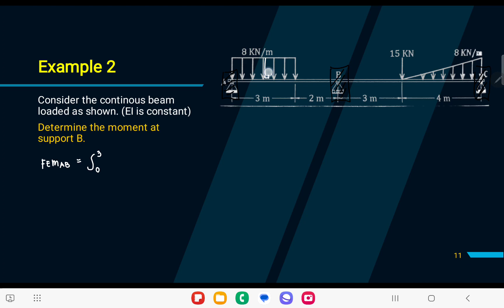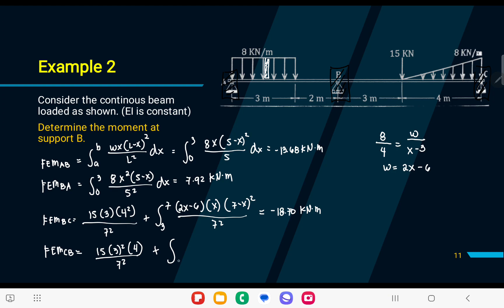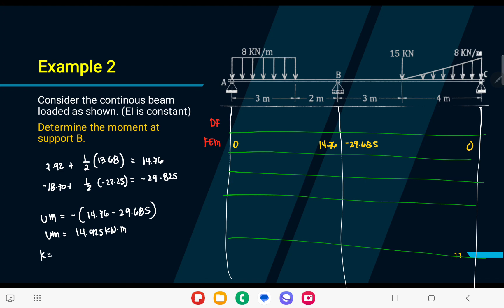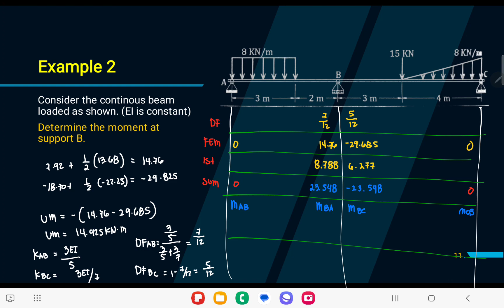Modified Moment Distribution Method (Example 2)